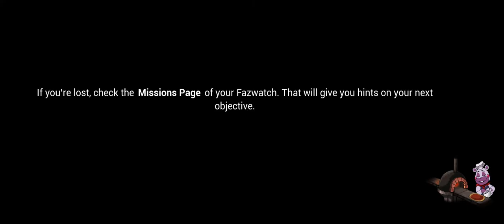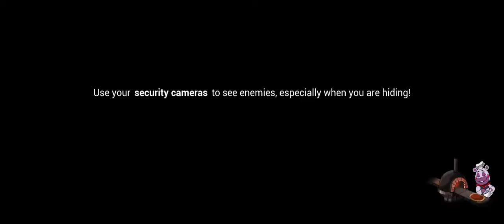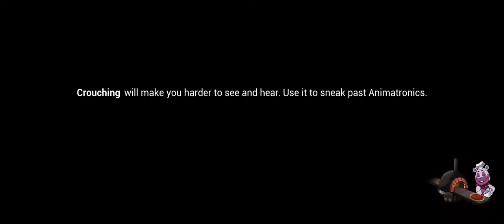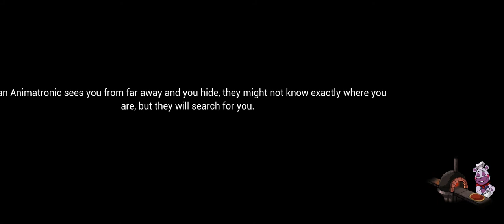Five Nights at Freddy's Security Breach | Martinez Gaming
bro itz hard